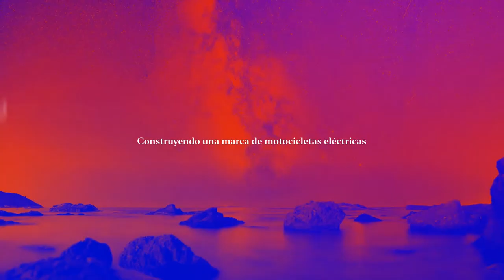🛵 Emilio Froján (Velca) | Construyendo una marca de motos eléctricas 🔋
Hay que tener algo especial cuando, en mitad de la pandemia, tú con una publicación en LinkedIn consigues tantos inversores que te puedes permitir el lujo de seleccionarlos.

Y muy especial tiene que ser la marca que has creado para que tengas el récord de España en campañas de crowdfunding. Hoy hablamos con Emilio Froján, fundador de Velca, la marca española de motos y bicis eléctricas que no para de crecer.

Como tantos otros desilusionados con la carrera de ADE, Emilio aprendió en las asociaciones universitarias y de emprendimiento que el capital relacional era lo más importante. También está convencido que en 2030, tener un vehículo de combustión será tan raro y mal visto como fumar en un avión.

Descubre cómo el Growth te ayuda a conseguir tus objetivos de negocio

Si quieres saber cómo hacer que los inversores vengan a ti, cómo convencer a tus compañeros de trabajo para que inviertan en tu nuevo proyecto y cómo generar una marca icónica sin agencia ni equipo, no te pierdas este podcast.

00:00 Introducción
00:52 Presentación de José Carlos Cortizo, CMO de Product Hackers.
Entrevista a Emilio Froján, CEO & Co-founder de Velca
01:37 La integral desilusionante
04:20 Las 3 claves a la hora de emprender
05:55 Quid pro quo
06:27 Vicepresidente por 300€ al mes
09:40 Impact Hub y el capital relacional
12:30 Inspiración germana y un equipo “robado”
14:34 En España se vive mejor
17:06 Los inicios: otra vez capital relacional
18:57 De chinas a españolas
23:24 Producción en Vigo, si la administración se moja
27:46 Levantando ronda en LinkedIn
30:11 2ª ronda. 750K en 4 horas
32:39 Invertir sin ver un solo documento
37:33 La experiencia crowdfunding
41:45 Trucos y gobernanza
45:52 La agencia de PR soy yo
49:28 Hay que estar en todos los saraos
51:57 Influencers con moto
55:11 En 2030 será como fumar en un avión
56:12 Incertidumbre y humildad
58:46 Válvulas de escape
1:00:00 Heredero de valores
1:02:42 Despedida y cierre